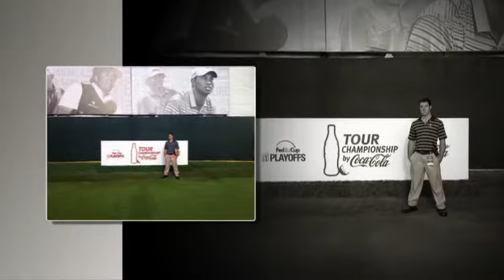My New Slideshow